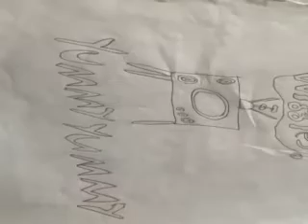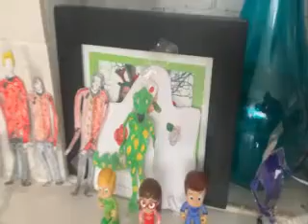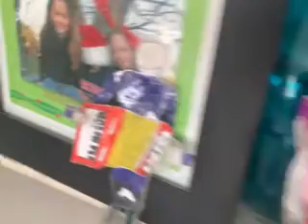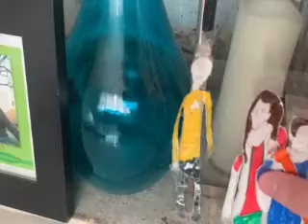THE WIGGLES YUMMY YUMMY MOVIE REBOOT JUNE 2022